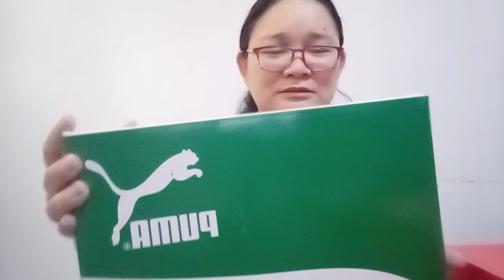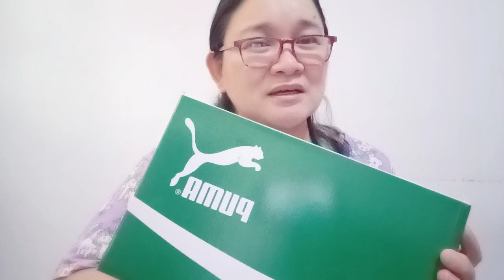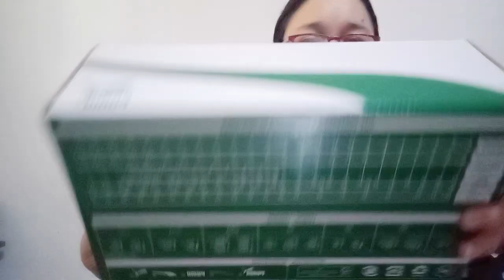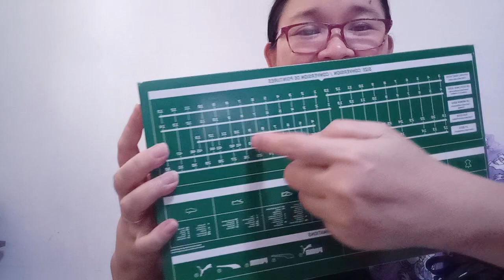PUMA SHOES SNEAKERS my first ever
sobrang ganda comportable isuot🤗😍❤️♥️Thanks to you😘